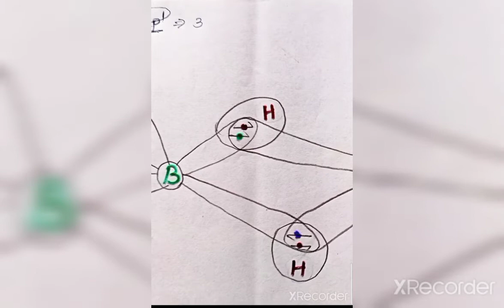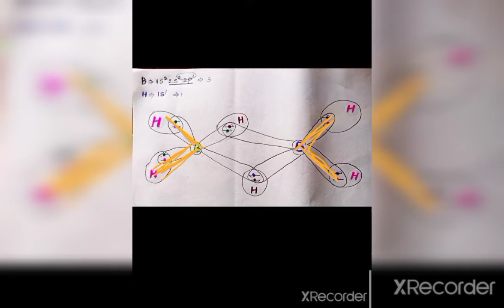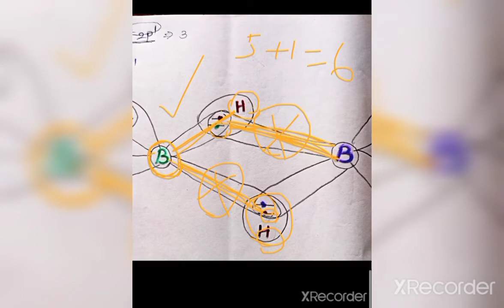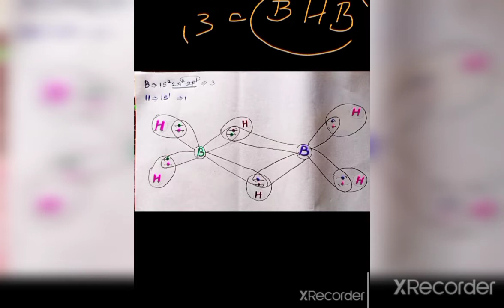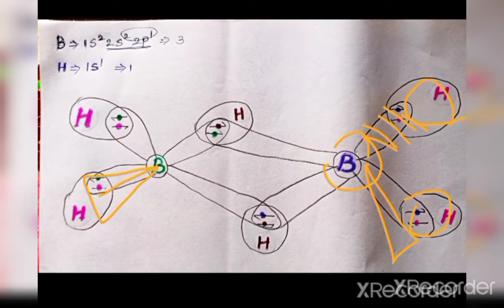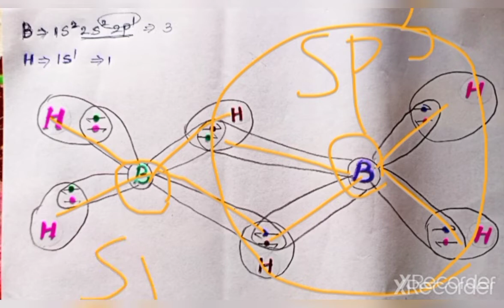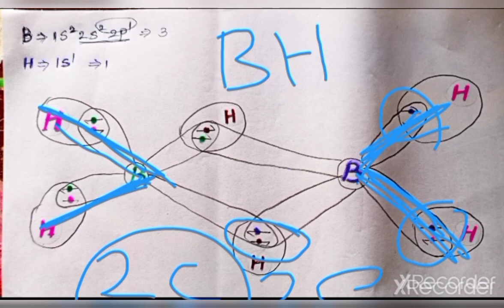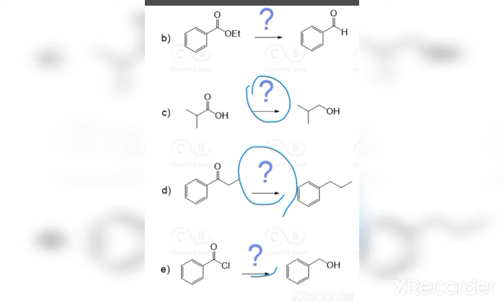12 Chemistry Structure of Diborane by S.Jayakumar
Unit -2 p Block elements